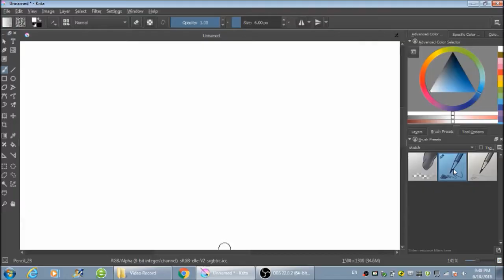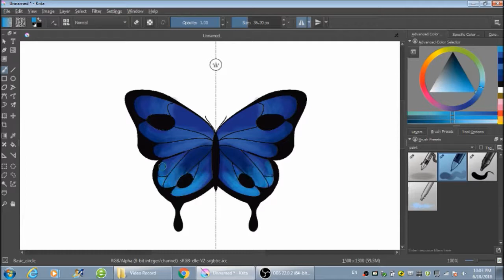How to draw a blue butterfly easy | Krita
This is a simple tutorial on drawing a blue butterfly on Krita software for beginner.